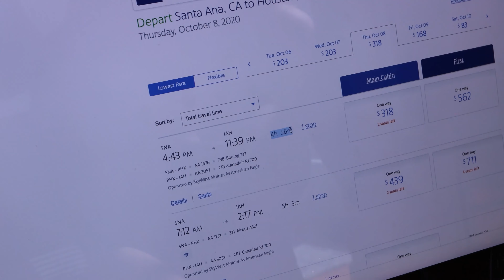Push Pull Workout Program | 2 Weeks Out | Summer Shredding Classic 2020 | The Pursuit Ep. 36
Push Pull Workout Program on the menu today. Push was chest focused an pull was back focused.